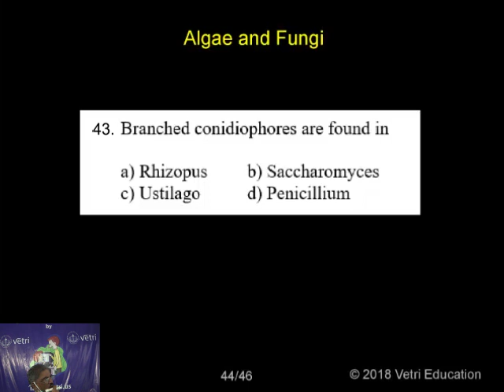Botany 2020 Test 4 Question 1 43